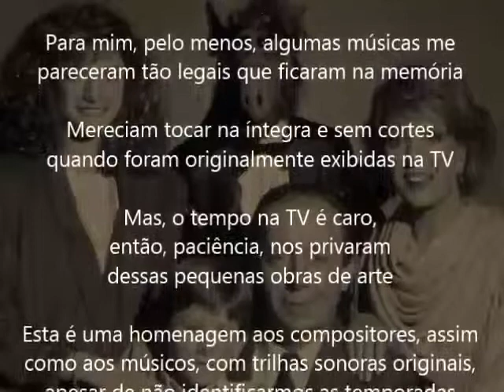Tv - Alf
Musicas legais que foram cortadas na TV